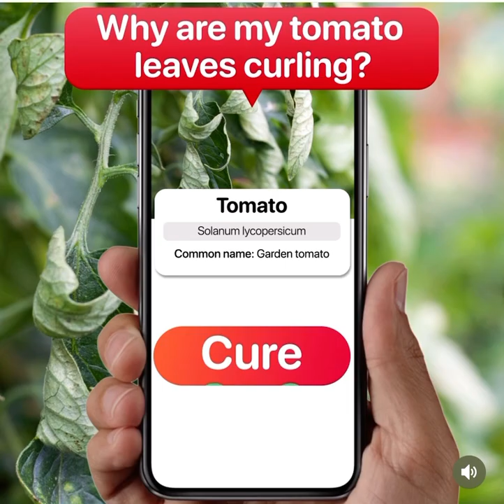Did You Know